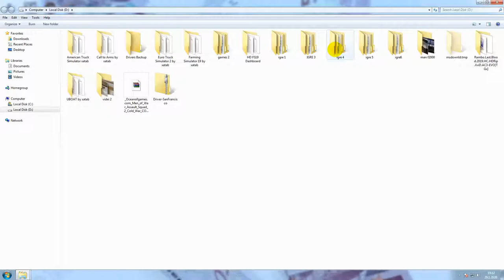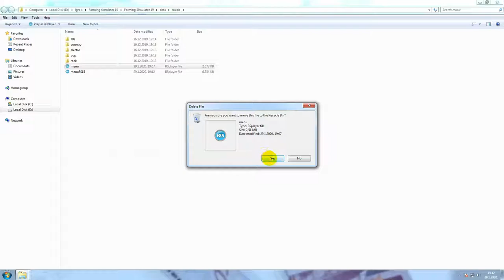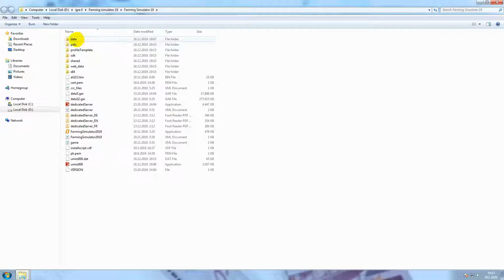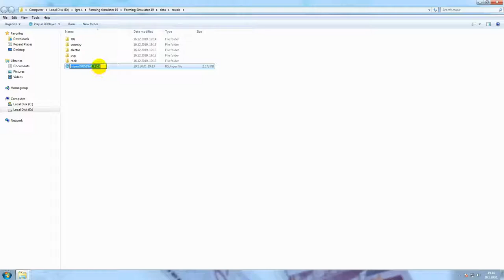How to change menu music in Farming Simulator 19.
First you have to take mod or make you own mp3 music.Page of mod  is below.Take any mp3 music from map of mod and paste in:where you game is install ist D or C particion.
In my case game is install in:D/game 4/farming simulator 19/data/music.